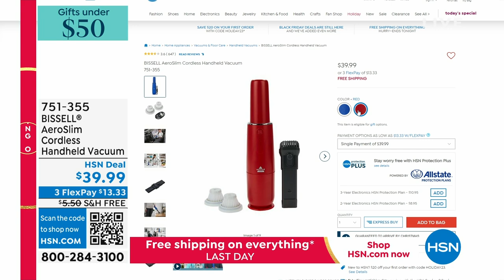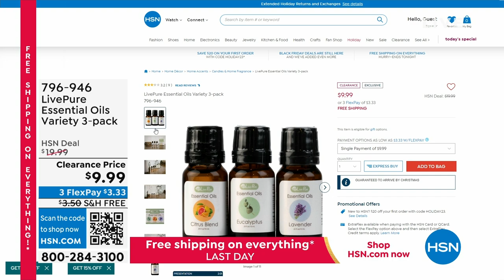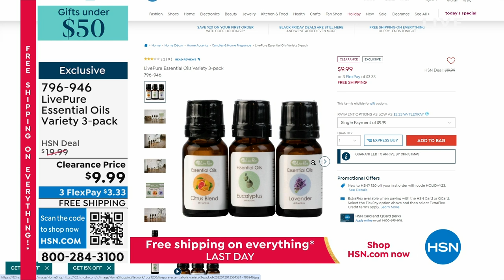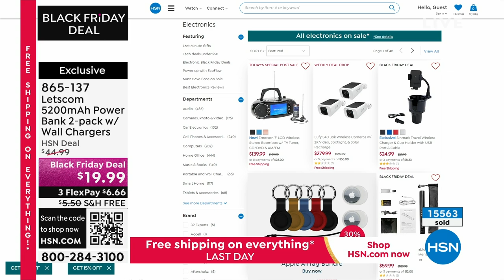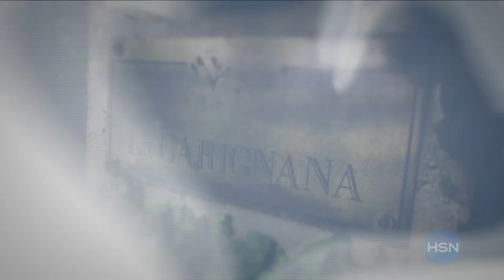HSN | Gifts Under $50 12.10.2023 - 05 PM